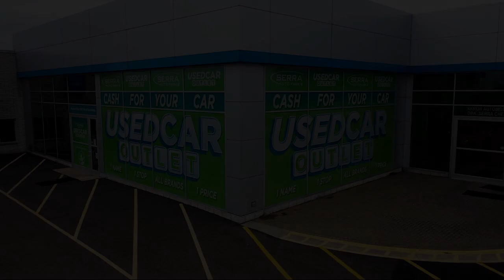2012 Honda Odyssey EX-L Passenger Van Akron Canton Wadsworth Cuyahoga Falls Green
2012 Honda Odyssey EX-L Passenger Van Stock Number: 32936HH Vin:5FNRL5H66CB095688.